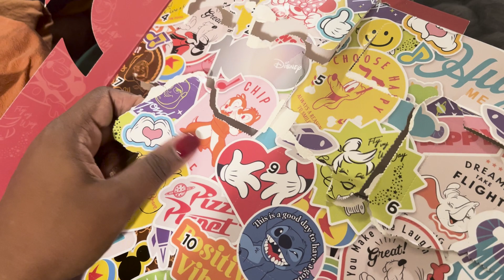Happy Winter Solstice ✨✨ | A Merry Starlit Vlogmas 2023 Day 20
Today's video isn't for everyone and if this isn't for you, there will be plenty of fiber joy and wool chaos in the future and I will see you soon! If it is for you, I'll see you in the wild dark spaces between the stars. Happy Solstice, friends.

Hi, I'm Tazhi and welcome back to Stitches and Starlight, my corner of the internet where I talk about what I'm knitting, spinning, sewing, weaving or whatever I'm up to this week.